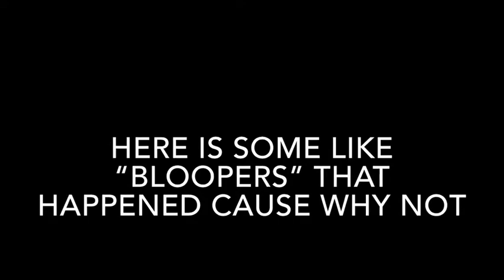Q&A Vlog ft: Mae lyrics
ANOTHER VLOG!! But this time with my best friend MAE LYRICS!!